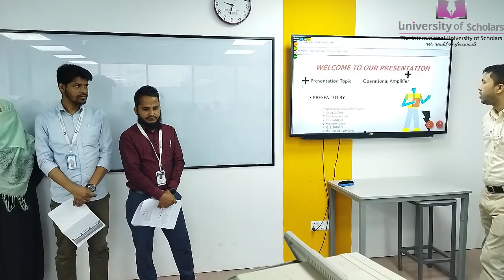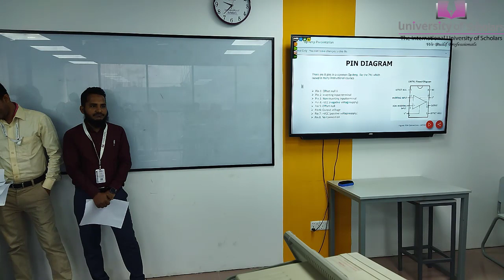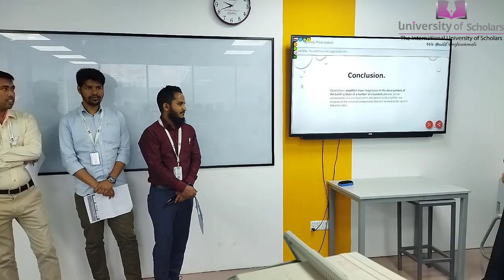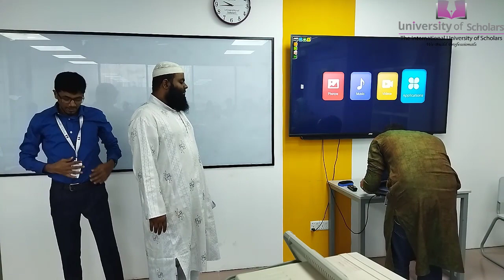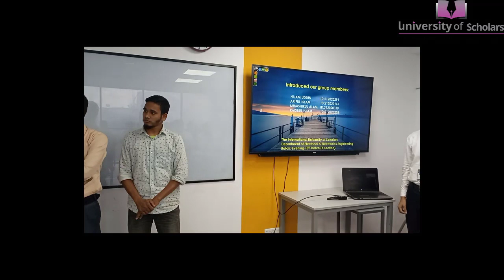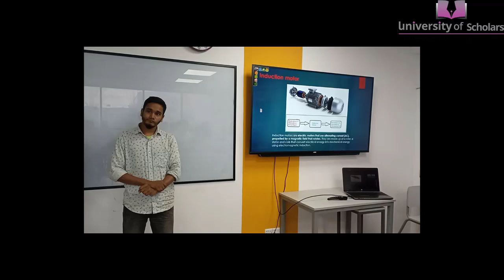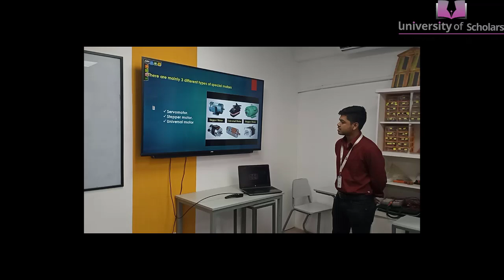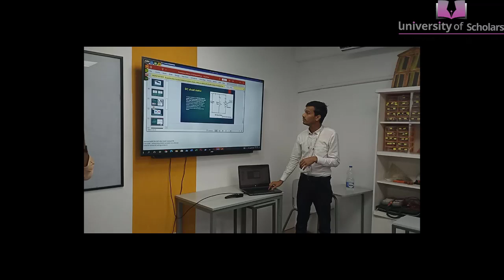Electronics II | Lecture-15 | EEE | Bulbul Ahammed | University of Scholars